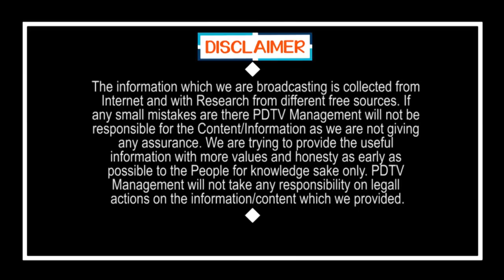Its Time to Close TDP, If Loose Local Body Elections | టీడీపీ దుకాణం మూసుకోవాల్సిన టైం.!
టీడీపీ దుకాణం మూసుకోవాల్సిన టైం.! | Its Time to Close TDP, If Loose Local Body Elections | PDTV News